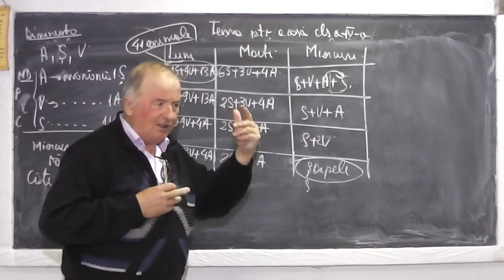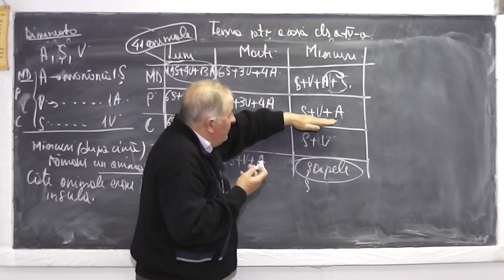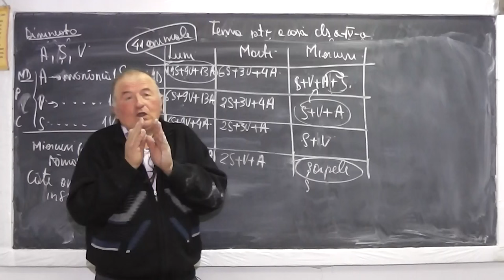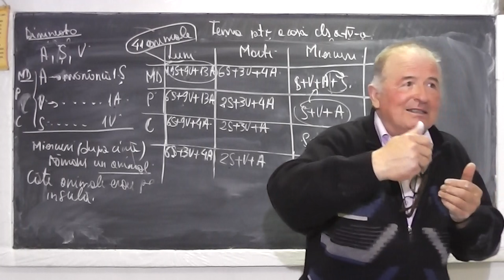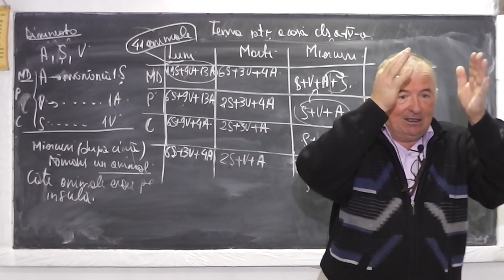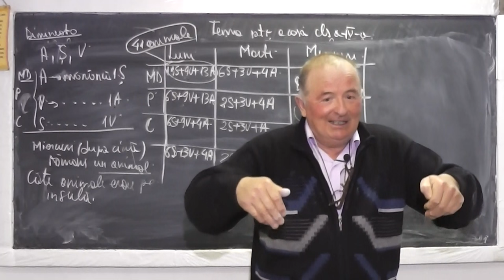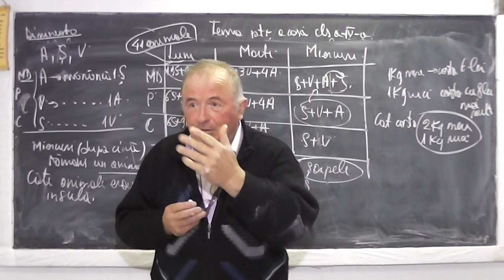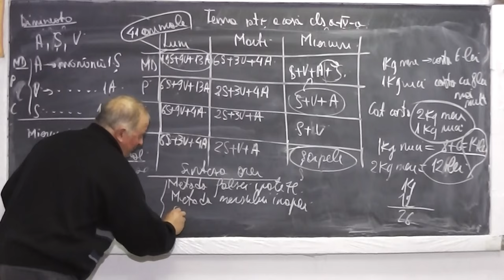2/2 Lectia 913 Probleme de aritmetica si logica Metoda falsei ipoteze Metoda mersului inapoi Clasa 4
Aceste lectii sunt sustinute de voi si daca va sunt utile, as aprecia un Like, Share, Comment - In aceasta lectie de matematica pe care o puteti vedea in direct si pe ne ocupam de tema pentru acasa la clasa a IV-a si rezolvam o serie de probleme de aritmetica si de logica foarte frumoase utilizand metoda falsei ipoteze, metoda mersului inapoi si metoda figurativa.